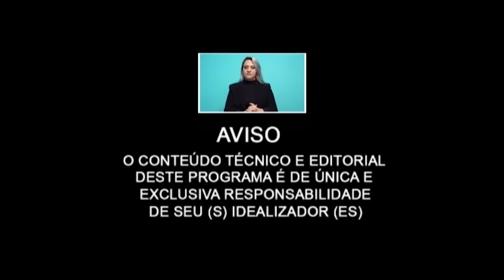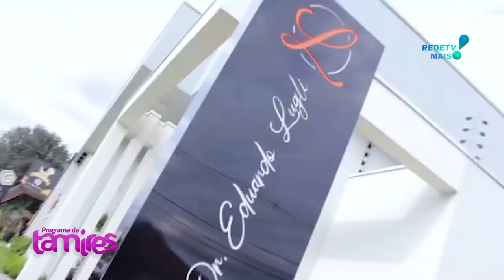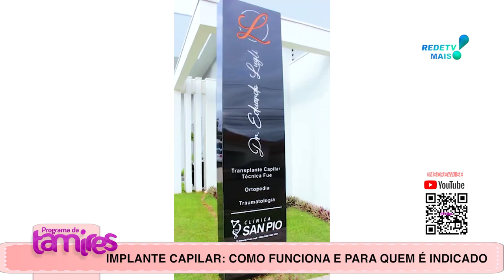IMPLANTE CAPILAR COMO FUNCIONA E PARA QUEM É INDICADO Como Funciona e Quem é Candidato Ideal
Dr. Eduardo Lugli falando sobre IMPLANTE CAPILAR COMO FUNCIONA E PARA QUEM É INDICADO

ImplanteCapilarExplicado: Como Funciona e Quem Pode se Beneficiar
DeVoltaÀConfiança: Descubra o Implante Capilar e suas Indicações
CabelosQueVoltam: Entenda o Processo do Implante Capilar e Suas Recomendações
RecupereSeuCabelo: Tudo sobre o Implante Capilar e suas Aplicações
ImplanteCapilarDesvendado: Como Funciona e Quem é Candidato Ideal
DeVoltaÀAutoestima: Implante Capilar e para Quem é Indicado
CabelosNovos: Saiba Tudo sobre o Implante Capilar e Suas Vantagens
SoluçãoParaCalvície: O que Você Precisa Saber sobre o Implante Capilar
ImplanteCapilarParaTodos: Conheça as Indicações e Resultados
RedescubraSeuCabelo: Implante Capilar e suas Aplicações